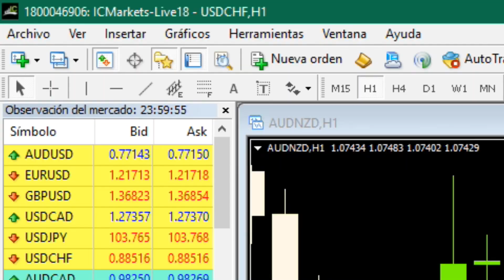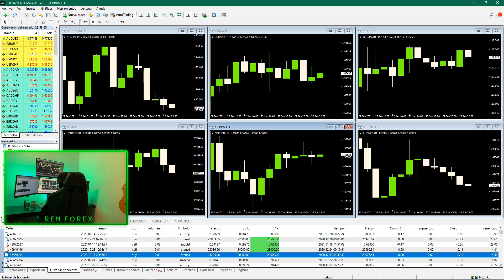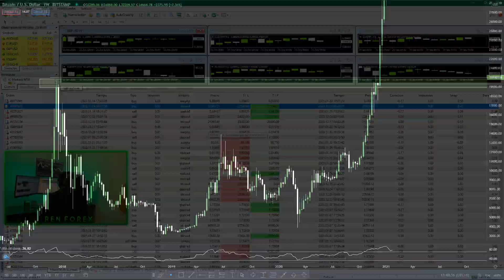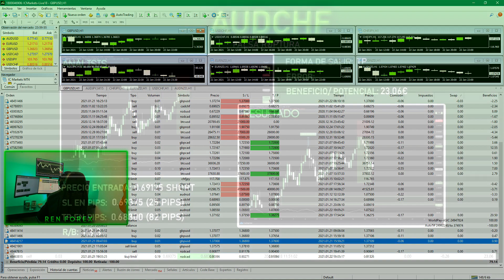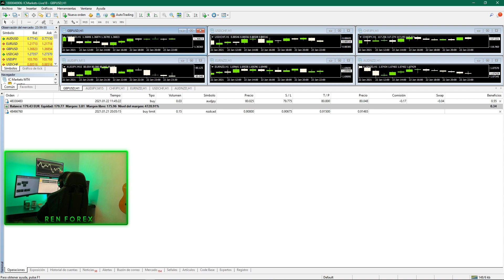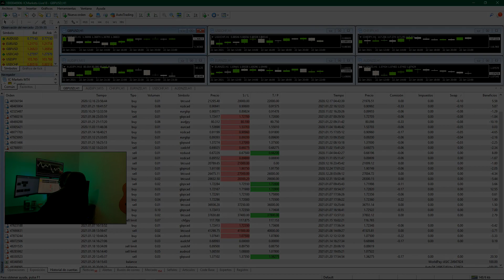CONSIGO UN 79% DE RENTABILIDAD OPERANDO BITCOIN (SUBIENDO UNA CUENTA PEQUEÑA DE 100€ TRADING) #3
Operando Bitcoin por FOMO y improvisando entradas he conseguido hacer un 80% de beneficio, algo que realmente no le dedicaba tiempo de manera profesional a operar esta cuenta pequeña he conseguido hacer una rentabilidad bastante aceptable, estaba tan centrado en subir mi cuenta principal y no le puse la dedicación necesaria para operarlo como realmente debería.

Recuerda que si comentas en el video, entrarás en el sorteo de los 10€ que anunciaré el día 31/01/21 en mi cuenta de Instagram

▼MI SETUP▼

PC
● Caja : Caja Exclusiva Versus PC V5
● Procesador : AMD Ryzen 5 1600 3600Mhz AM4
● Tarjeta gráfica : GeForce® GTX 1060 6GB
● Fuente de alimentación : MX F1 600W LEPA N600-SB-EU
● Almacenamiento : SSD: 120GB Sata3 / HDD: 1 TB
● Memoria RAM : Crucial Ballistix Sport DDR4 2x8Gb 2666mhz
● Unidad óptica : Regrabadora LG Dvd-Rw Interna 24x
● Placa base : Asrock AM4 X370 KILLER SLI
● Refrigeración CPU : Cooler Edición Especial Versus H120RY Led Rojo+

▼PERIFÉRICOS▼
➦Monitores: 3 BENQ GW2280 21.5"
| 1 BenQ GW2480 24"
➦Silla: TRESKO® Silla de Escritorio Trader Profesional
➦Teclado: MechanicalEagle Z-77
➦Altavoz: JBL FLIP 3
➦Auriculares:
BG Xonar X6
Airpods Pro
➦MacBook Air
➦Tiras Leds
➦Lampara Led

✅Índice de contenidos:

0:00 Intro
1:09 Resultados
5:50 Outro